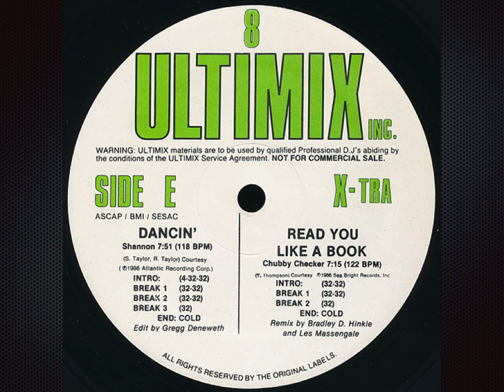Dancin' (Ultimix) - Shannon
Label:  Ultimix
Format:  3 x Vinyl, 12", 33 ⅓ RPM, Compilation, Promo
Country:  US
Released:  1987